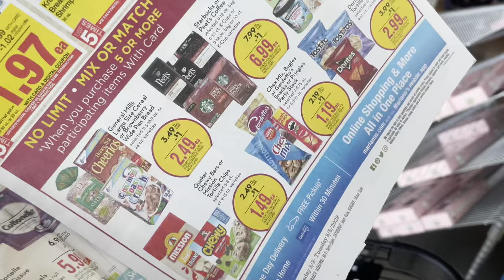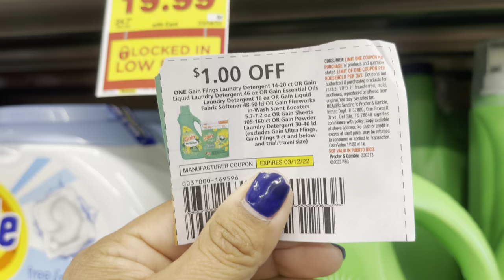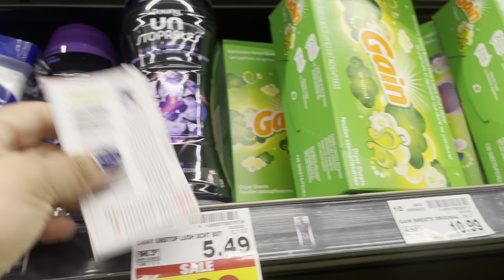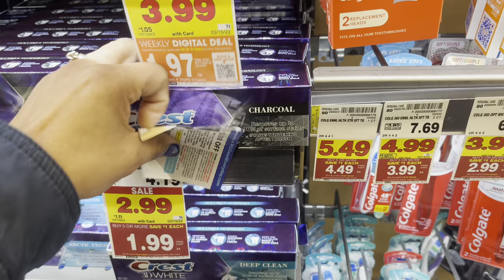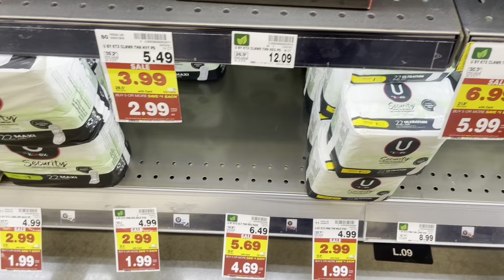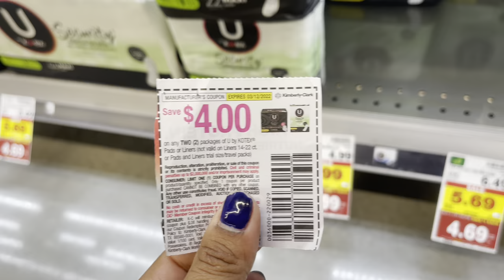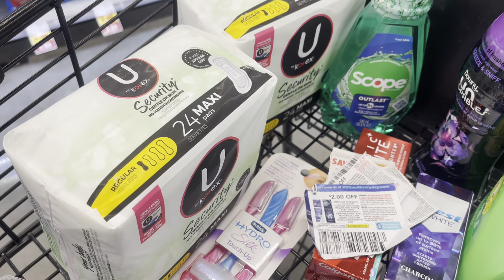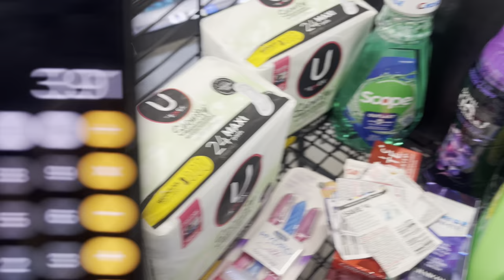Prepárense mis cuponeras para las ofertas gratis 👉9 de marzo de 2022 **Mariano’s **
Excelente aplicaciónes

Fetch rewards